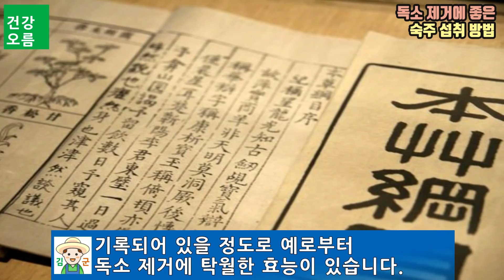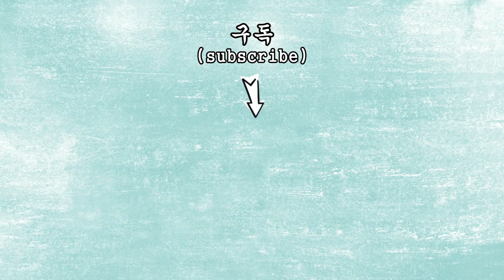숙주나물 이렇게 먹으면 몸속 독소가 싹 사라진다!(노화방지와 빈혈개선 등 숙주나물의 효능 포함)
안녕하세요~ 건강오름 김군입니다.
숙주는 콩나물과 비슷한 모양과 아삭한 식감이 특징으로 주로 나물로 먹기에 숙주나물이라고 많이 부릅니다.
녹두에 싹을 틔워 낸 숙주는 싹이 나오고 자라는 과정에서 녹두보다 훨씬 풍부한 영양분이 생성 되는데요.
숙주는 녹두보다 비타민A는 6배, 비타민B는 30배, 비타민C는 40배나 풍부합니다.
오늘은 특히 우리 몸속 독소를 제거하는데 탁월한 숙주 섭취 방법과 숙주의 효능들에 대해 알아보겠습니다.